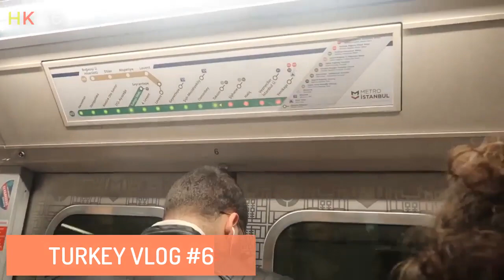Yenikapi to Taksim Square | The Red Tram of Istiklal Street | Thai in Turkey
I got off at Yenikapi Metro Station from where I had to change my metro for Taksim. I got on to the next metro and reached Taksim, but on my way, really enjoyed the amazing view. Also met some Thai people there.